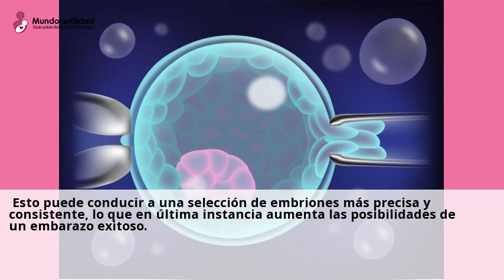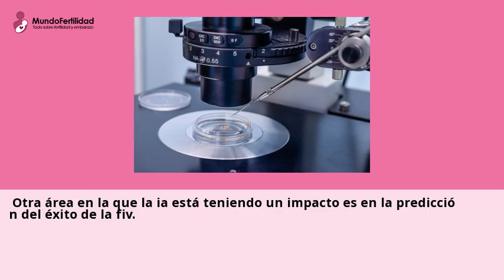IA en endocrinología reproductiva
hace 12 horas ... La fertilizacion in vitro (FIV) es un tratamiento de fertilidad comun que implica la fertilizacion de un ovulo fuera del cuerpo, y los embriones resultantes se ...Consulta gratis a clinicas de DGP tratamiento